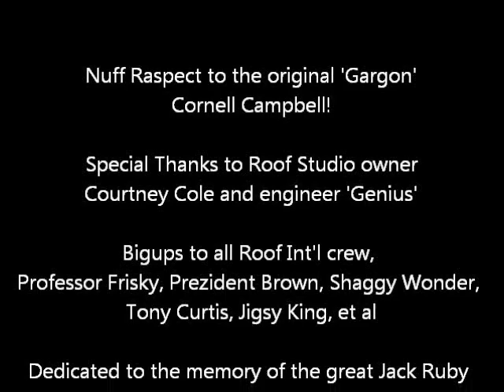Cornell Campbell at Roof Int'l Dub Studio, Ocho Rios, JA (1992) for Dreadstone Sound NYC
Rare film footage of the original JA 'Gorgon', reggae singer Cornel Campbell (his first name was mistakenly spelled with two L's on an early recording and he's lived with people misspelling his name ever since) voicing a dub special for the Dreadstone Sound NYC...intro'd by reggae deejay Cafenol...lacquer cut by former Jammy's engineer, 'Genius' at Courtney Cole's Roof Int'l Dub Studio in Ocho Rios, JA (1992)...